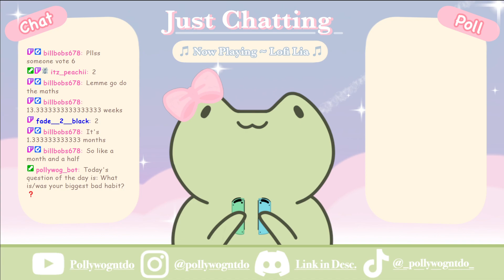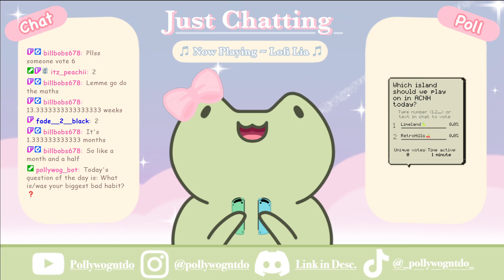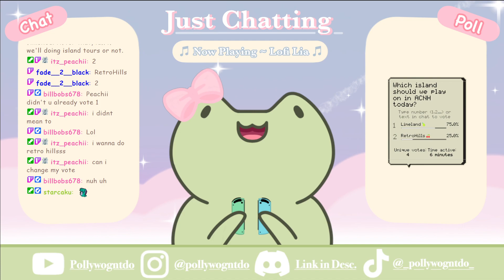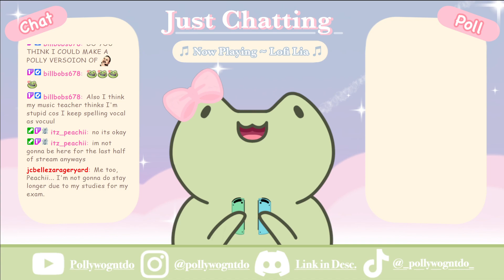Choose-day! Chat chooses what I play!: QOTD: What is/was your biggest bad habit?❓| Family Friendly